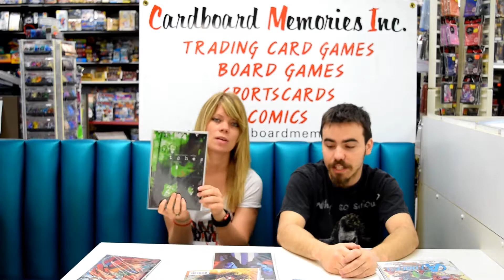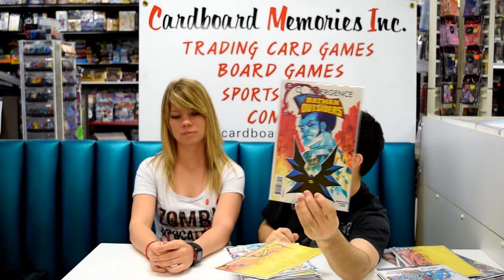CBM Comic Guru's Comic Previews - Episode 49 (May 19)